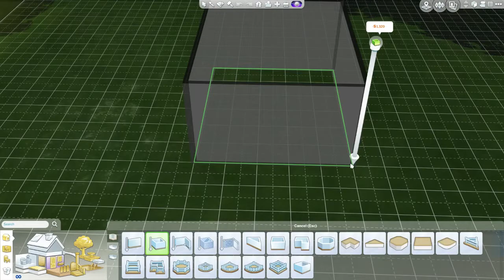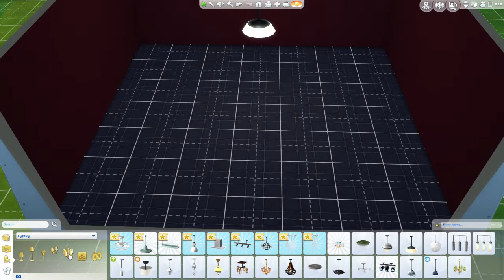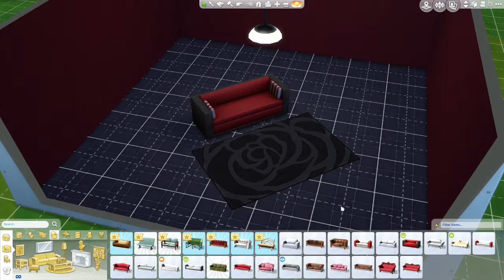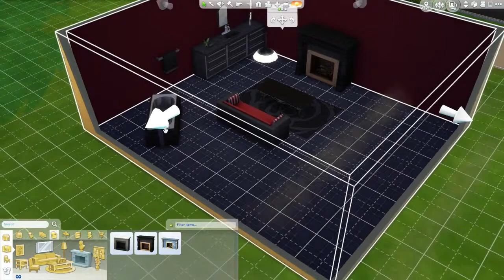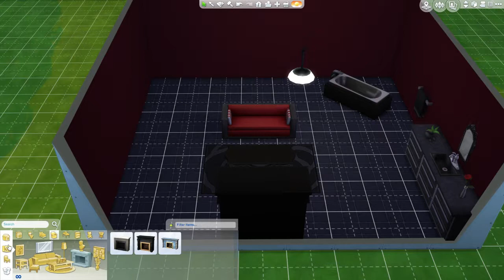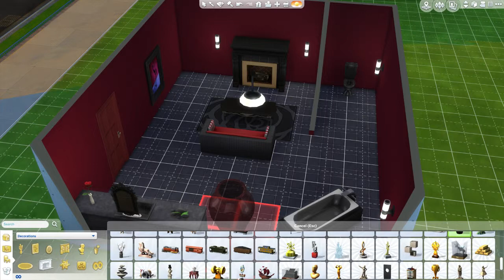Speed Build: Modern Red Bathroom